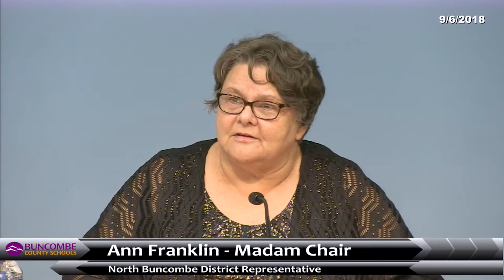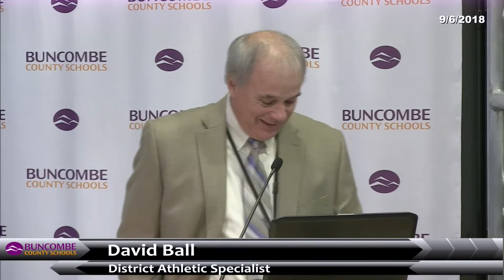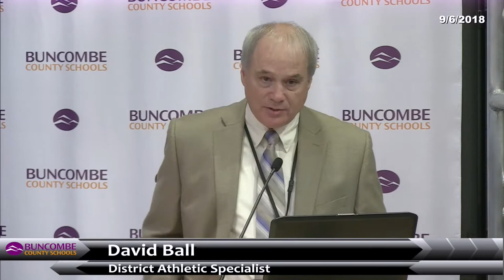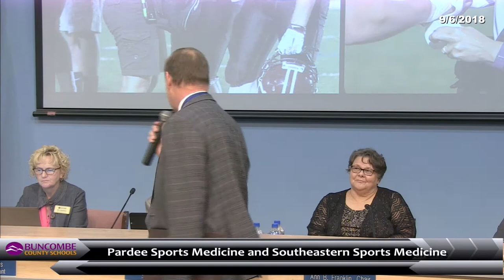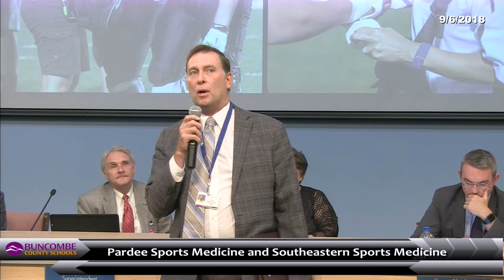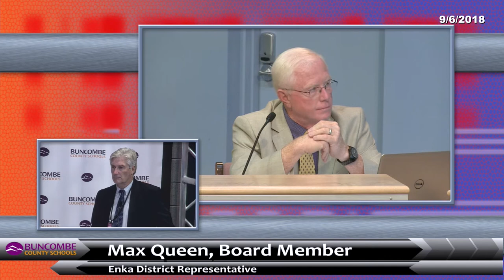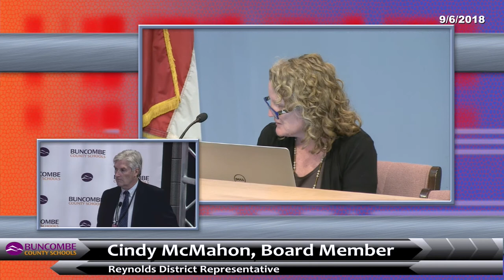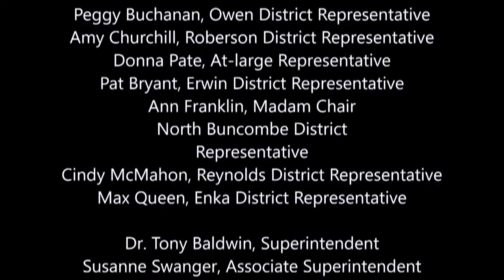Board of Education: September 6, 2018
Buncombe County Schools
Asheville, NC